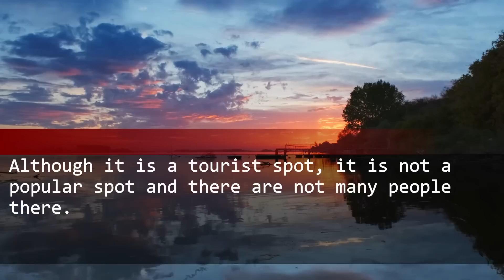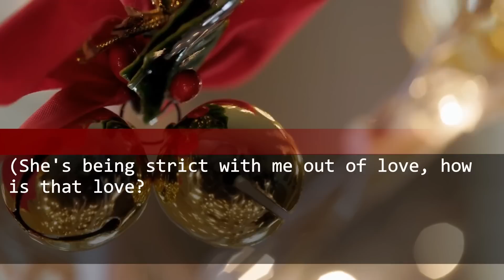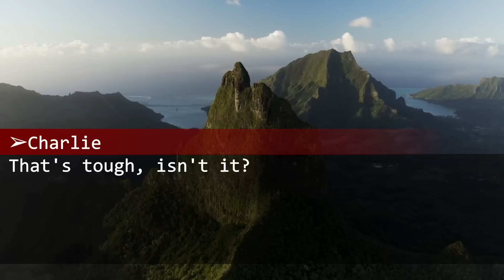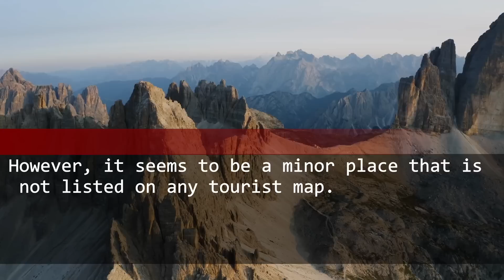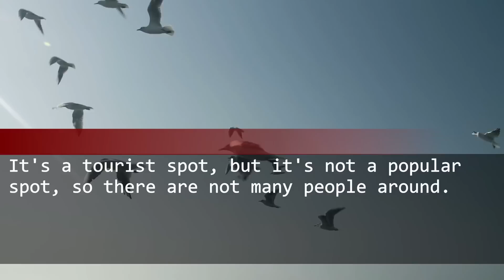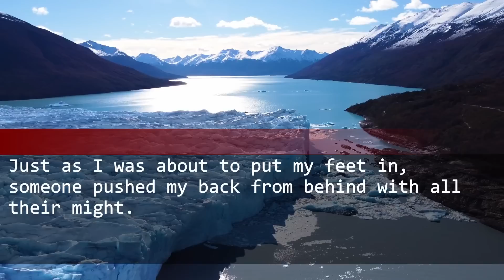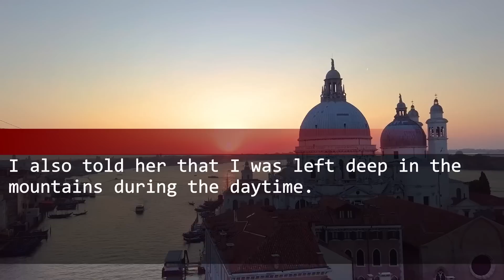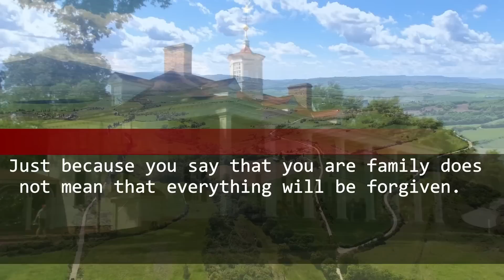I didn't give birth to boy. MIL bullies me by leaving me in mountains and pushing me into water...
When my MIL saw me back at home, she said, "You can't be...!"